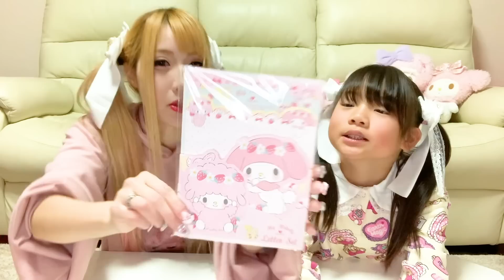【購入品】ぱっぱかぴー娘は本日も絶好調だったww【マイメロ】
おはめろ〜(((o(*ﾟ▽ﾟ*)o)))今回は…まひめろと新たに買ったマイメログッズを紹介っ!相変わらずまひめろのぱっぱかぴーは絶好調!😂😂親子で漫才出来そう😂😂